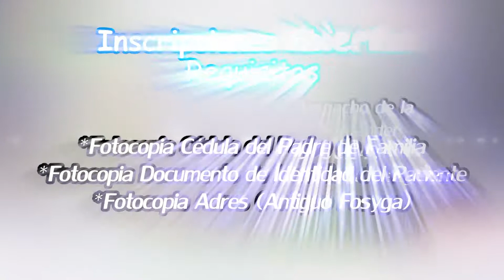Programa institucional 15 de marzo de 2019